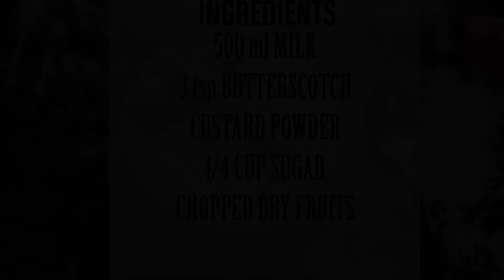HOW TO MAKE BUTTERSCOTCH CUSTARD | DESSERT RECIPE | SUMMER SPECIAL!!!!!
AROUND THE WORLD WE CAN HARDLY FIND ANYONE WHO DOESN'T LIKE DESSERTS. SO HERE WE GO WITH OUR FIRST DESSERT RECIPE BUTTERSCOTCH CUSTARD WITH DRY FRUITS. THIS AMAZING DESSERT IS LIKED BY EVERYONE AND EVERYONE HAS THERE UNIQUE WAY TO MAKE IT. GIVE IT A TRY AND RESPOND IN COMMENT SECTION.

INGREDIENTS

500 ml MILK
3 tsp BUTTERSCOTCH CUSTARD POWDER
1/4 CUP SUGAR OR 8 tsp SUGAR
CHOPPED DRY FRUITS (RAISINS, ALMONDS, CASHEW, FOX NUTS ETC.)

ENJOY MORE UPCOMING VIDEOS!!

HungryDelights